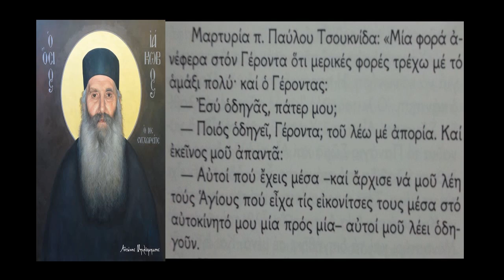μαρτυρια πατερ παυλου τσουκνιδα για τον-γέροντα ιάκωβο τσαλίκη